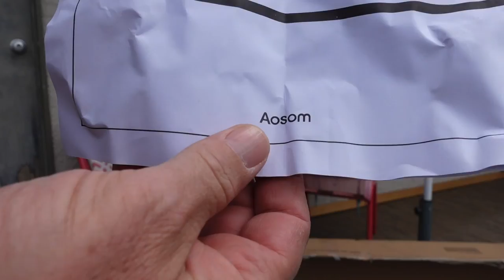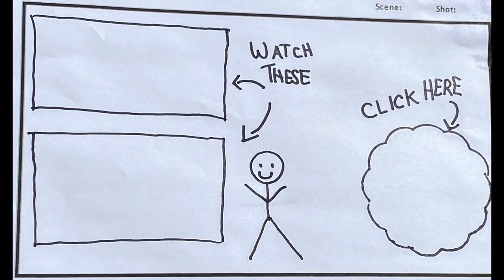We Built a Pergola for our Deck - Daily Vlog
Our little tent was never going to survive the slightest breeze, so Sue bought a Pergola to give us Shade on our sunny deck.

Who knew that the camera would overheat and stop working.  That was unfortunate because we missed some great moments in the build…. Like me swearing at the designers who made this thing. Hahah

Cya tomorrow!